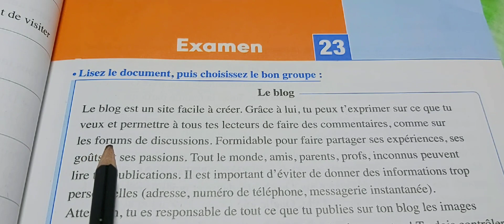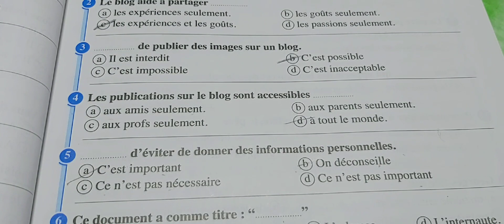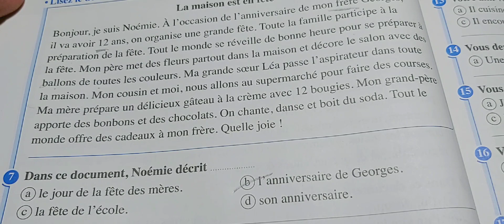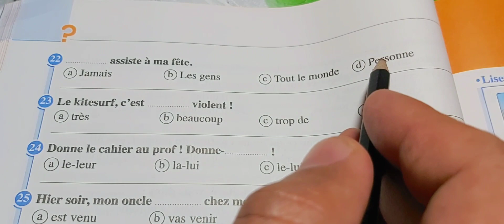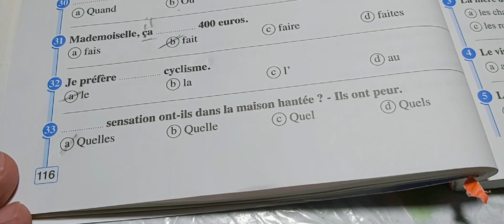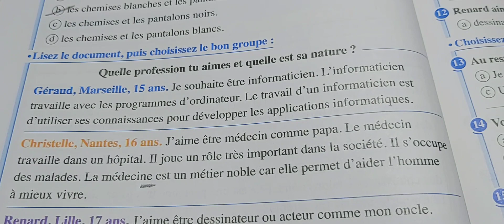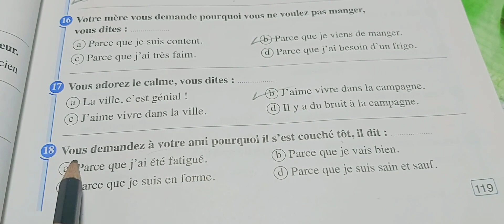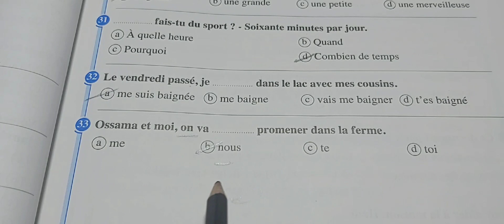حل كتاب المعاصر البوكليت للصف الثالث الثانوي امتحان ٢٣و٢٤